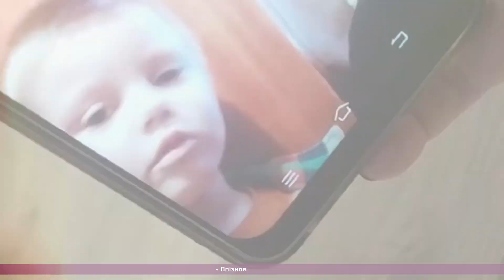Батьків вбили, а дитину вивезли в РФ! Допоможіть відшукати хлопчика!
Ми розшукуємо п’ятирічного Ярослава Майгура, який зник у вересні двадцять другого року на території тоді ще окупованої Харківщини. Історія цього хлопчика дуже моторошна, адже він разом із своїми батьками потрапив під обстріл і врешті втратив маму і тата. Сам Ярослав на щастя вижив. Хлопця начебто вивезли до росії і звідти він лише раз вийшов на зв'язок із дідусем.

Якщо хтось знає де саме зараз може перебувати Ярославнабирайте з будь якого мобільного оператора короткий номер «Служби розшуку дітей Магнолія» 116000 дзвінки на гарячу лінію безкоштовні.